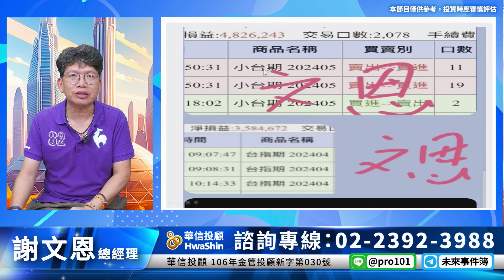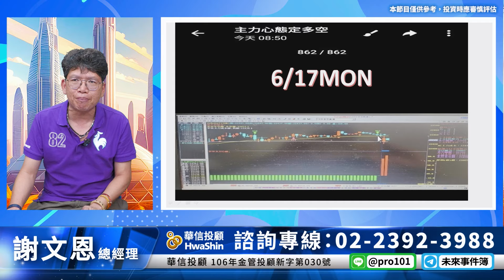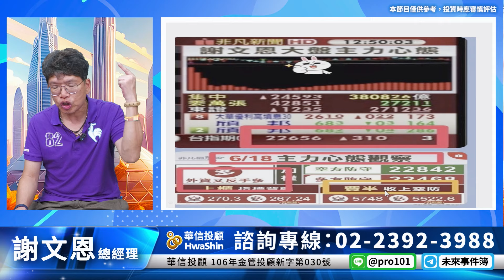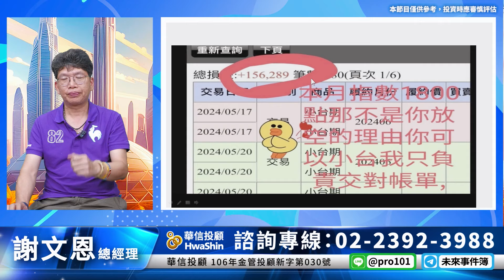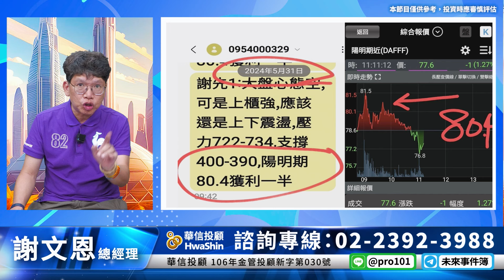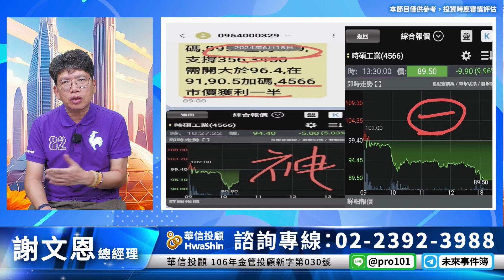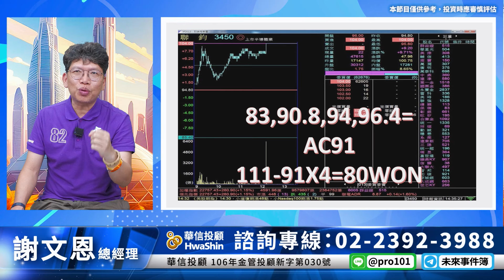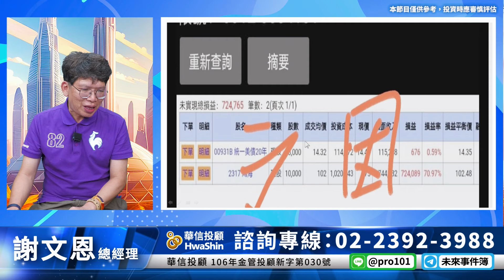理周TV-20240619盤後-謝文恩 未來事件簿／上櫃危險?多防267.56 3450聯鈞一週九漲停 今日密碼328,196.2節目看仔細